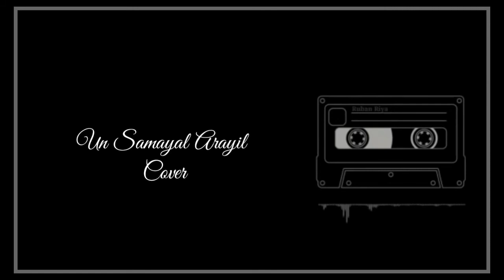Un Samayal Arayil _/ Cover _/ Song _/ ♥